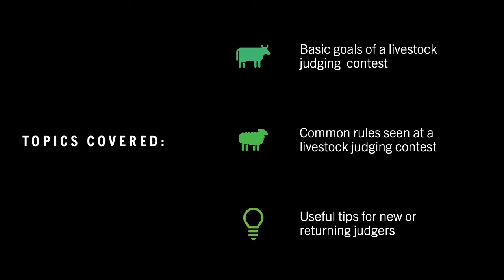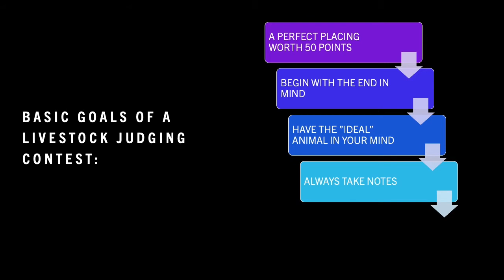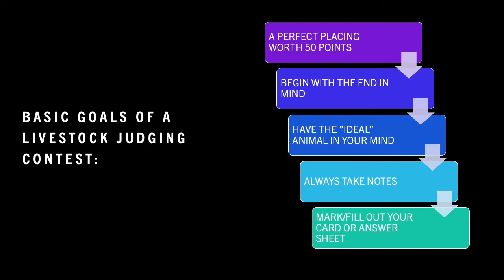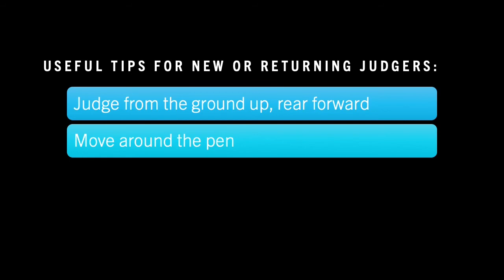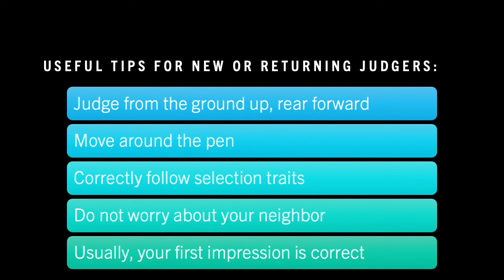4-H Livestock Judging: Livestock General Terminology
his video goes through different species of livestock and common terms used in a judging contest.

Developed by Dr. Mccrea, Dr. Heaton, Dr. Rodning and Brooke Zeleny.